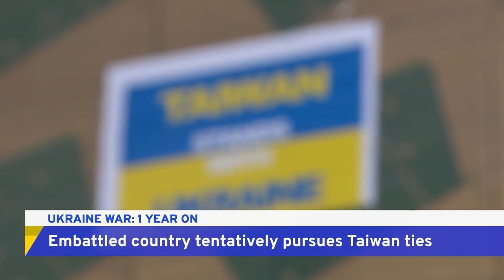Ukrainians Look for Closer Ties with Taiwan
An unlikely friendship? As Russia’s full-scale invasion enters its second year, Ukraine and Taiwan are finding just how much they have in common.